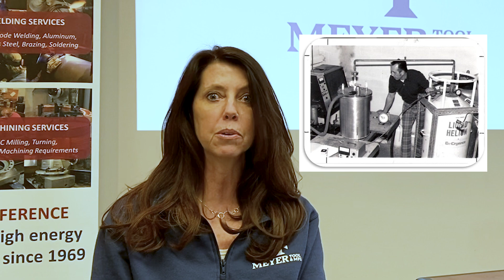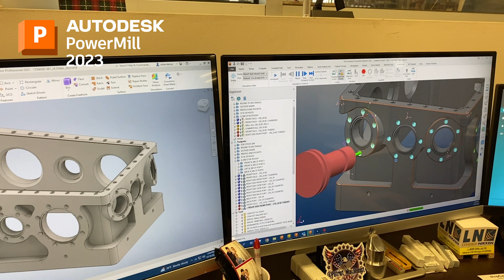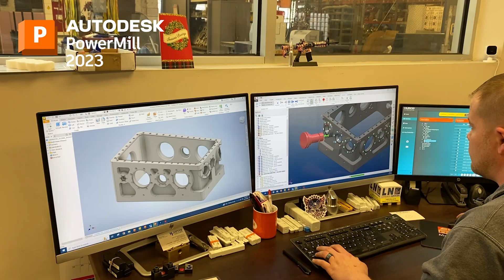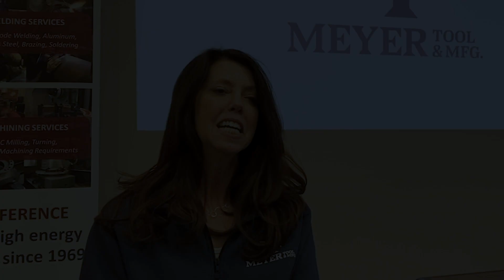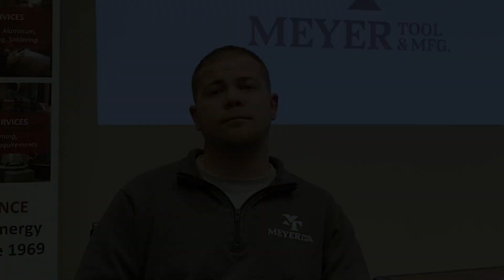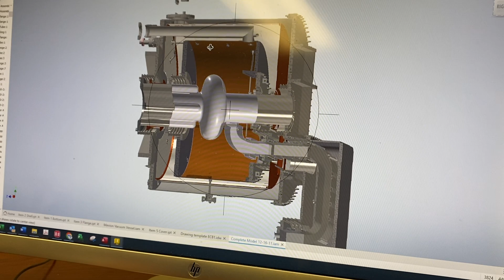NexGenSolutions Customer Spotlight: Meyer Tool & Mfg.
Follow along as Meyer Tool & Mfg. takes you through how Autodesk products have been implemented in all aspects of their manufacturing process. Starting with Inventor to get your design off paper into CAD to using Fusion 360 with Powermill to transform that CAD into finished goods to meet customer demands and needs.

Meyer Tool & Mfg.